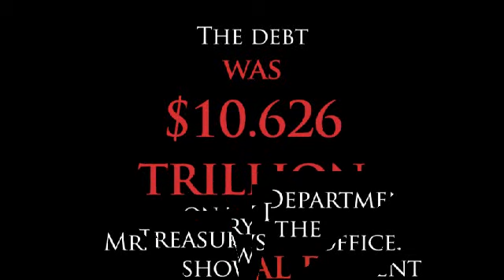Obama's YouTube Waterloo?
Obama's own words about America's debt.